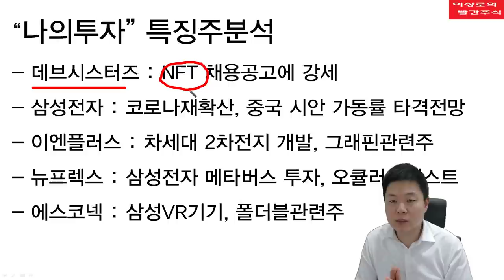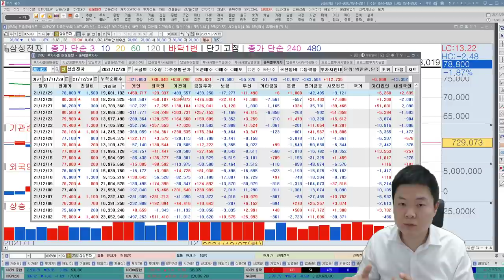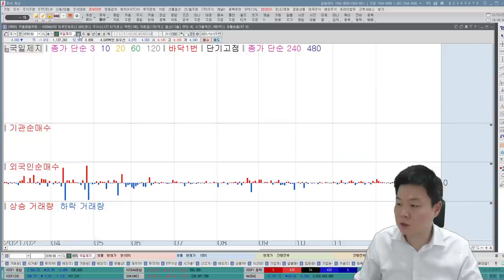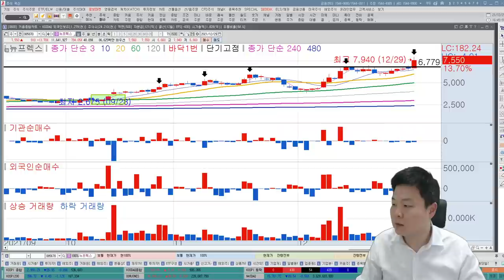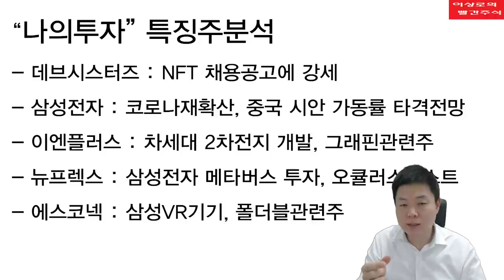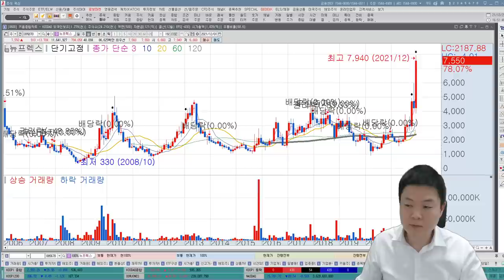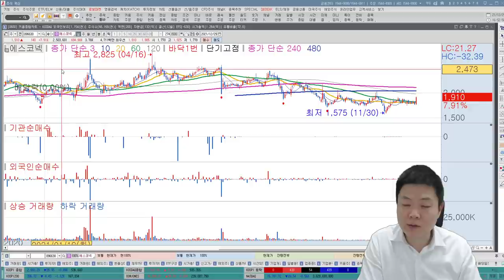한국경제TV 나의투자 이상로 특징주 분석, 데브시스터즈, 삼성전자, 이엔플러스, 국일제지, 뉴프렉스, 에스코넥 추천주 전망